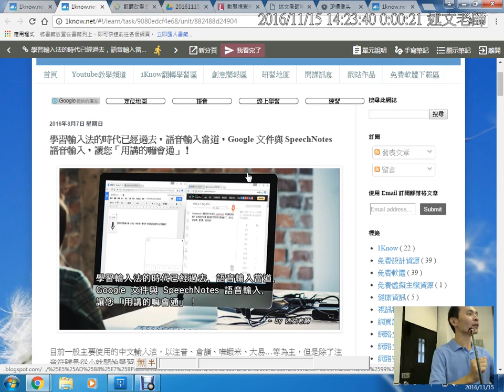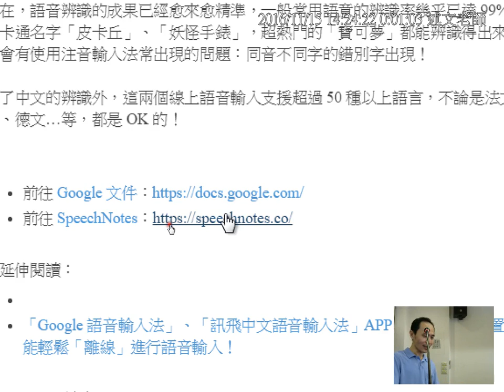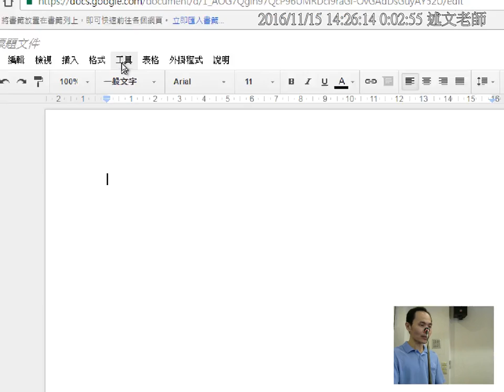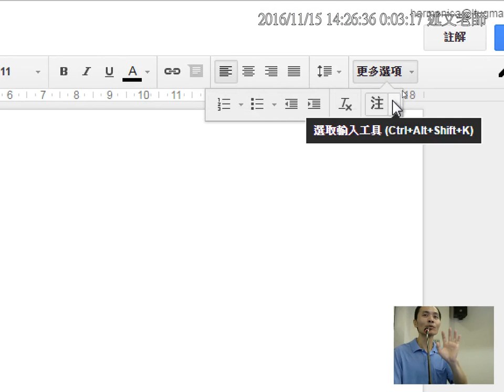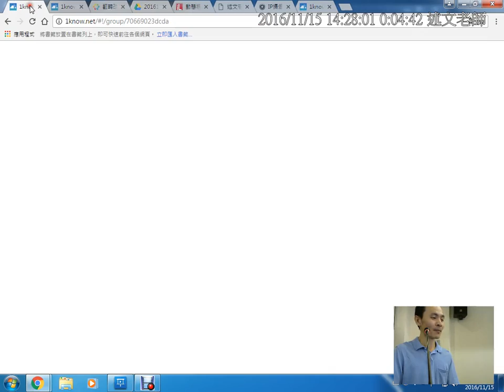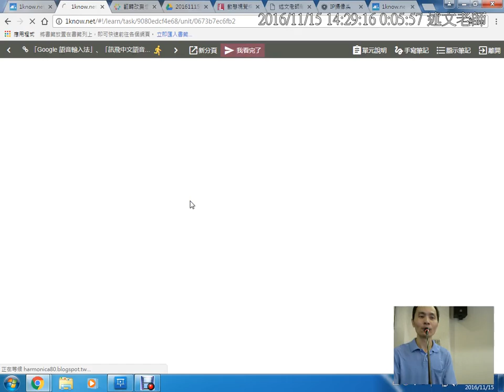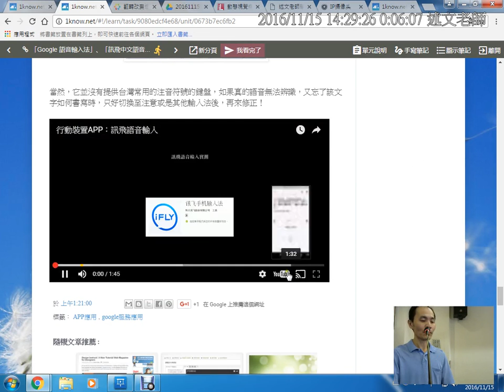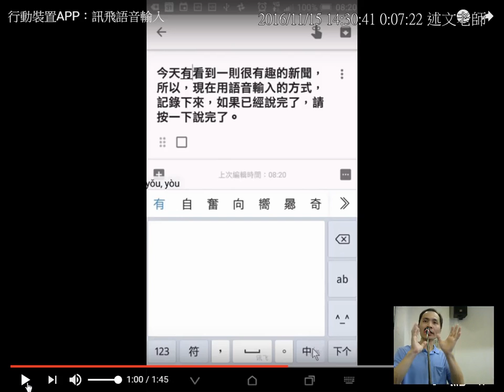02：學習輸入法的時代已經過去，語音輸入當道，Google 文件與 SpeechNotes 語音輸入，讓您「用講的嘛會通」！